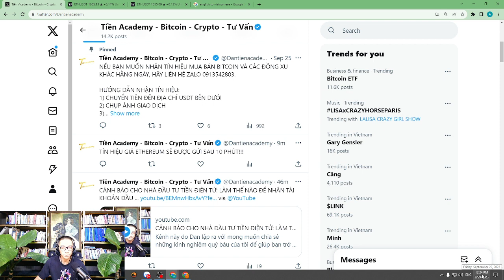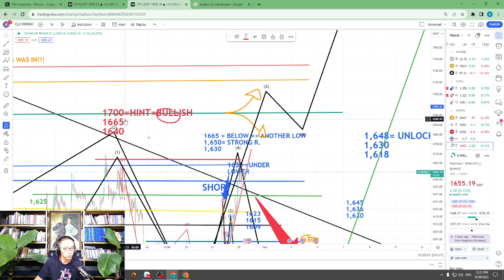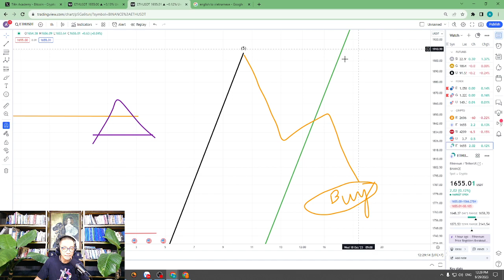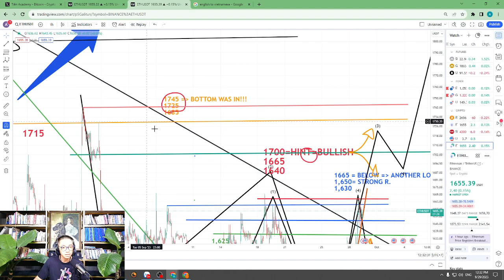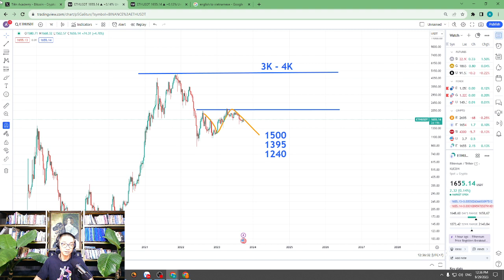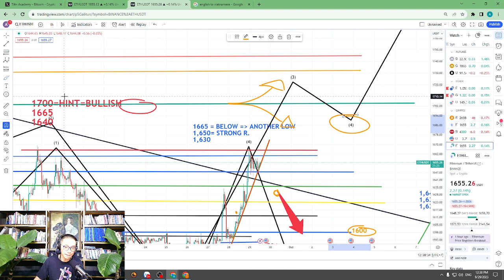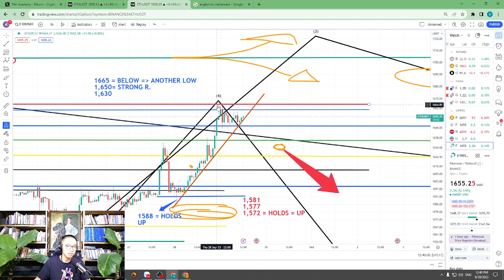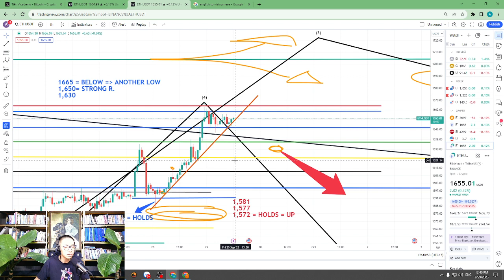TÍN HIỆU GIÁ ETHEREUM 12:24 PM NGÀY 29 THÁNG 09 NĂM 2023. TIEN ACADEMY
TÔI SẼ HƯỚNG DẪN 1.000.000 NGƯỜI THÀNH CÔNG VỀ TÀI CHÍNH!
Kênh này do Dan lập ra với mong muốn chia sẻ những kinh nghiệm quý báu của tôi để giúp bạn trở thành một PHIÊN BẢN TỐT HƠN của chính mình, về cả phiên diện tiền bạc, thể chất và tinh thần. Dan là một chuyên gia cung cấp các giải pháp kinh doanh, tài chính, và đầu tư.

PHẦN THƯỞNG ĐANG CHỜ=

LINK ĐỂ MỞ TÀI KHOẢN VÀ  NHẬN THƯỞNG BINANCE=

LINK ĐỂ MỞ TÀI KHOẢN VÀ  NHẬN THƯỞNG BYBIT=

USDT ĐỊA CHỈ:

0x2c11d37487dafe3a6205dccdbbdb63a8fcbda782